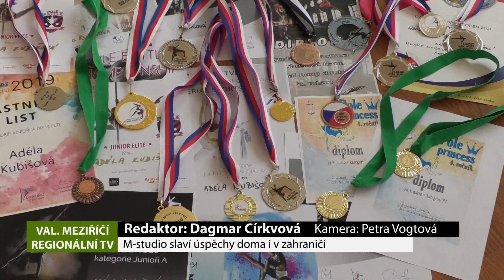VALAŠSKÉ MEZIŘÍČÍ: M-studio slaví úspěchy doma i v zahraničí